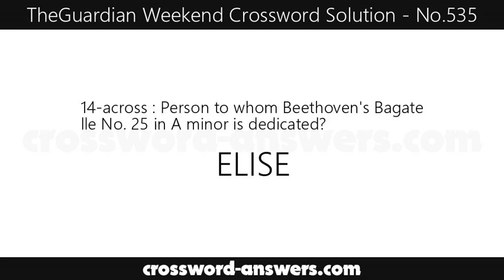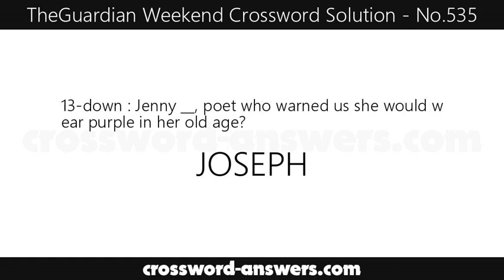The Guardian Weekend Crossword Answers for #535